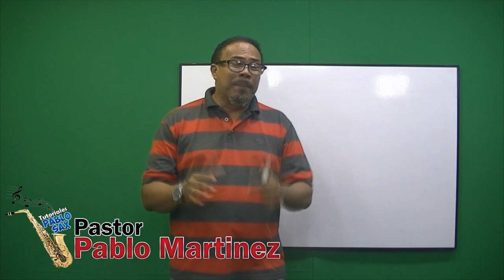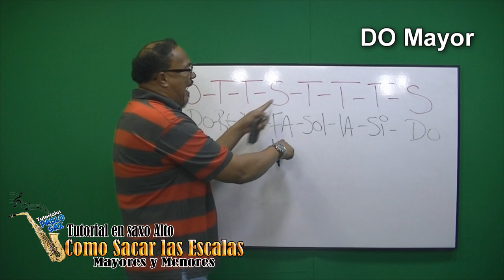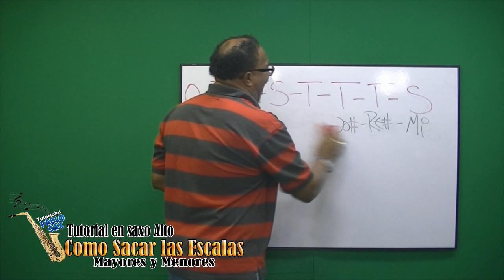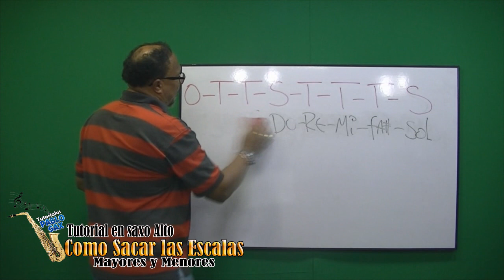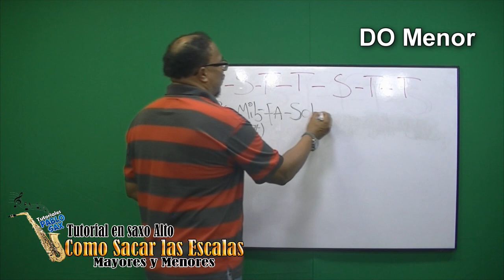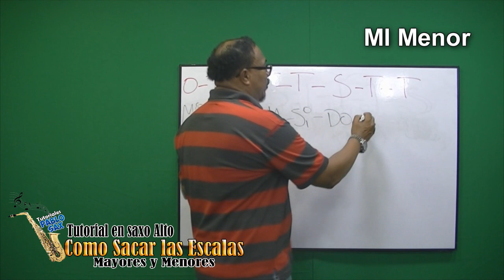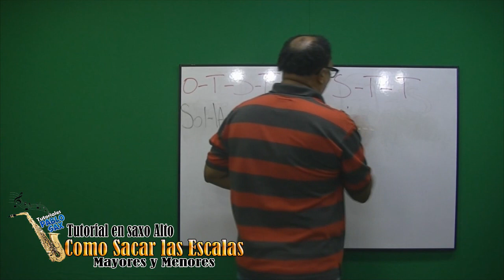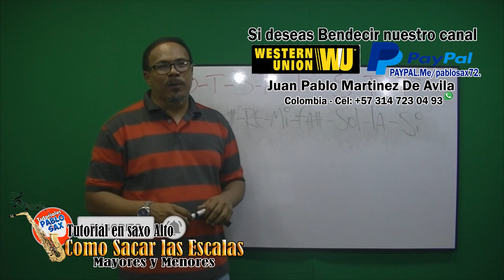TUTORIAL EN SAXO ALTO COMO SACAR LAS ESCALAS MAYORES Y MENORES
Este es el TUTORIAL EN SAXO ALTO COMO SACAR LAS ESCALAS MAYORES Y MENORES– espero que sea de mucha Bendición para tu vida – te invito a que te SUSCRIBAS a mi canal de YOUTUBE para que puedas saber cuándo subamos un nuevo tutorial y si este canal ha sido de mucha bendición para tu vida y deseas Bendecir nuestro Ministerio con una Ofrenda la Puedes hacer a través de PAYPAL y WESTER UNION a nombre de JUAN PABLO MARTINEZ DE AVILA al país de COLOMBIA y por MONEYGRAM a nombre de juan pablo martinez de avila – Dios te Bendiga.